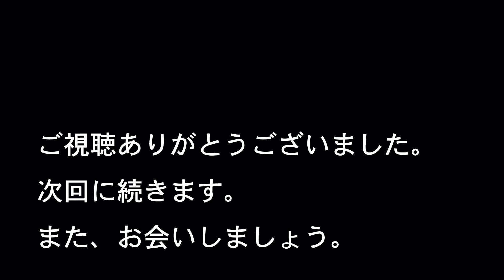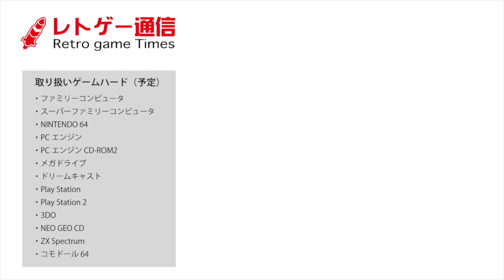同級生2【PS】南川洋子編 その1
PS版同級生2